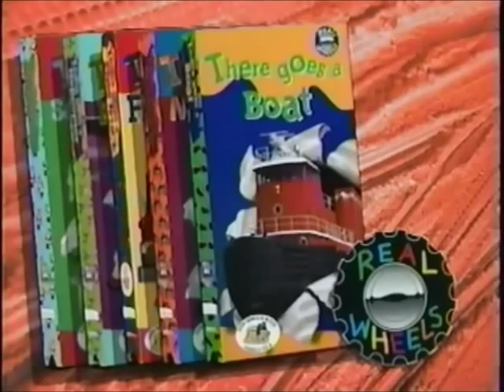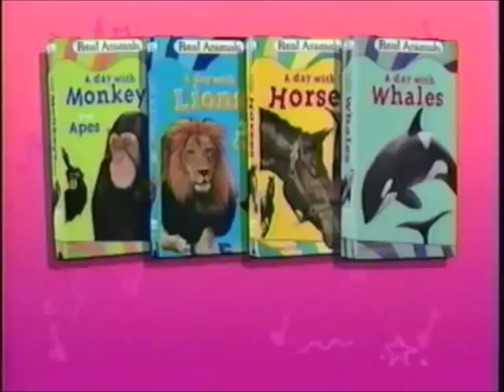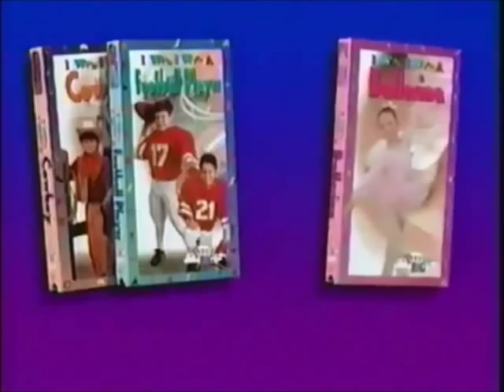Robert Coates Animations Video Promo (1983)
5 Videos Of Robert Coates Real Wheels Real Rockin Wheels Real Animals Dream Big & Fay Presents And Taken From Robert Coates Videos In 1983